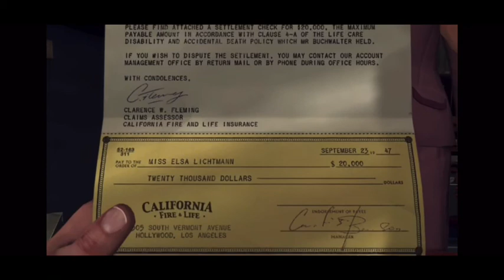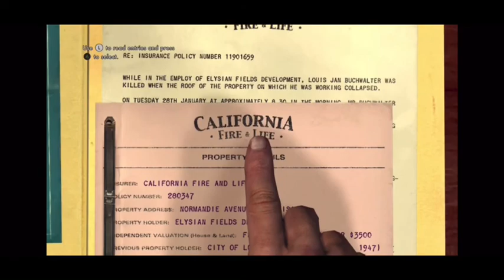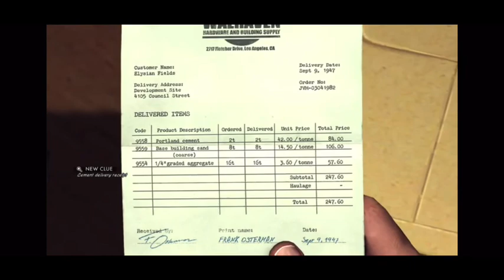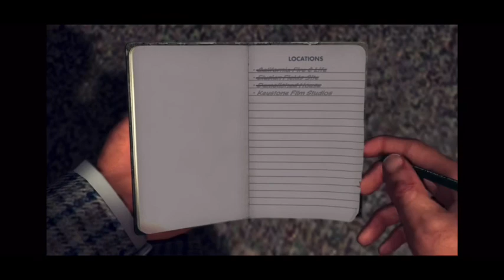L.A Noire 9th Year Anniversary Part 18